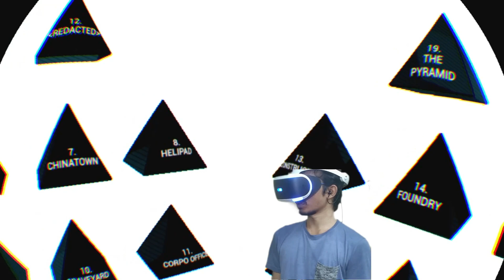Enemies at Construction yard!! - Superhot VR level 13 Gameplay (Eng Commentary)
Hello gamerz,
I have tried playing different levels of superhot VR game in this episode. Lets play other levels in next video.